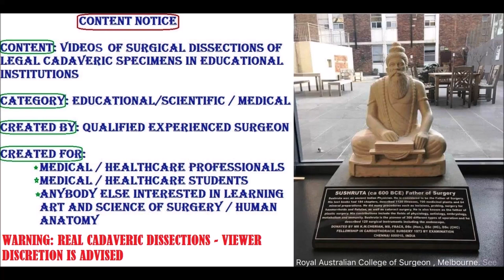AORTO CAVAL Course Distribution Branches and Clinical Aspects - Sanjoy Sanyal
This High Definition video shows the detailed meticulous dissection of the Abdominal Aorta and IVC in real-time. The specimen was harvested from a cadaver.
MANY clinico-anatomical concepts are also described, including Aortic aneurysm, atherosclerosis, Monckeberg sclerosis, medial calcification, angiogram, aortogram, etc.
With HD close-up video, real-time narration and relevant captions, it enhances the learning experience by means of a tri-modal learning style approach - Visual, Auditory, Textual.
Cameraperson was Kendall Cumberbatch using my Samsung Galaxy S8 with its 12 MP rear and 8 MP front-facing cameras.